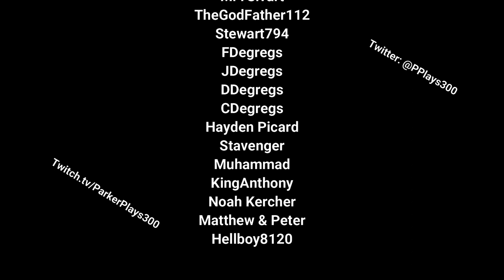Football Manager 2021: My 5 Recommend Teams To Manage In The Beta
ParkerDoesEverything (Previously ParkerPlays/ParkerPlays300) Formed November 2018 Playing WWE SuperCard & WWE Predictions
With The Recent Name Change We Have Expanded Into Football Manager & Football Predictions Too & Theres More To Come